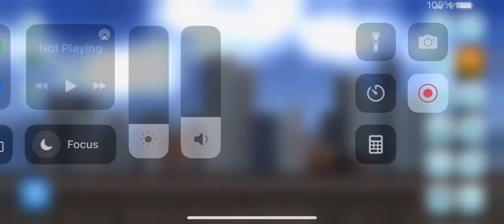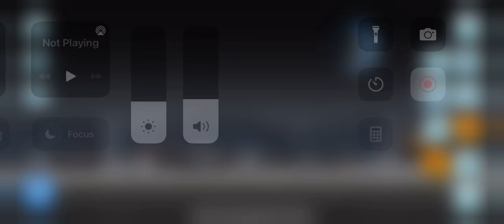Tripod attack in City Smash gameplay